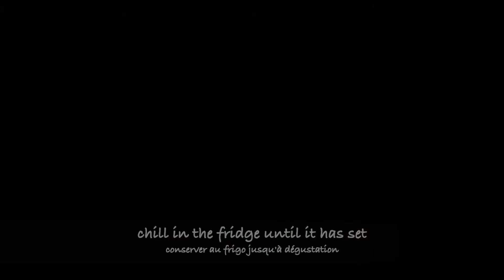Mint Chocolate Chip Mochi | Teisseire | Japanese Recipe | wa's Kitchen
I got the idea for this mochi because you can find it in Japan at your local convenience store (konbini) such as Lawson. I wanted to buy some but I cannot go to Japan just for this ;-) So here it is, give it a try! And check our other recipes on the

Ingredients (for 24 mochis in 2cm diameter silicone molds) :
For the filling :
- 40g chocolate (milk or black)
- 120g heavy cream
- 15g white sugar
- 3g cremfix cream stabilizer
- 30g mascarpone cheese
- 1 to 1.5 tbsp mint syrup like monin

For the mochi :
- 120g glutinous rice flour
- 55g white sugar
- 230ml water
- 1 tbsp mint syrup